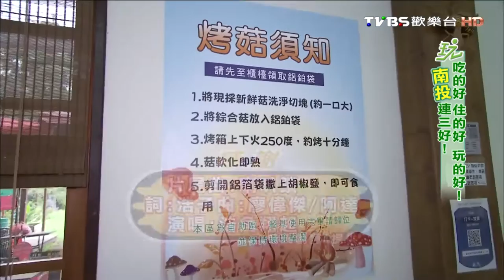【南投 魚池】大人小孩都愛!採香菇好好玩! 食尚玩家 就要醬玩 20151119 (7/7)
單元主題：摘菇菇體驗
名稱：豐年農場
地址：南投縣埔里鎮水頭里東潤路58號
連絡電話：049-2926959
營業時間：每日8:30-17:00(除夕公休)

TVBS歡樂台(42台) 每週一到四晚間10點首播
TVB8 (MOD40台) 每週一到四晚間11點首播
主持人：浩角翔起、莎莎、愷樂、永烈、鐙輝、子余、 151、張立東